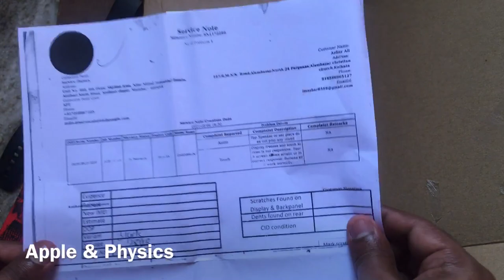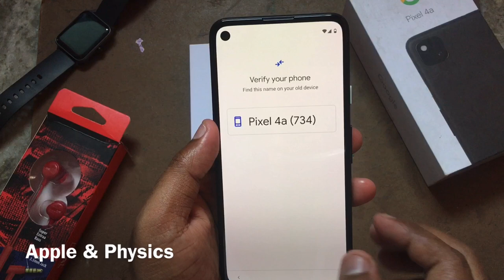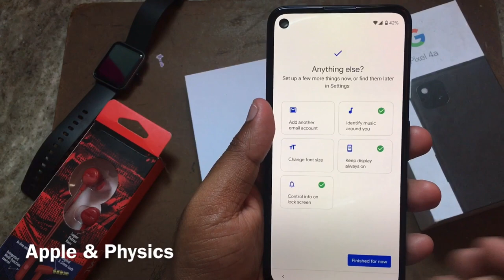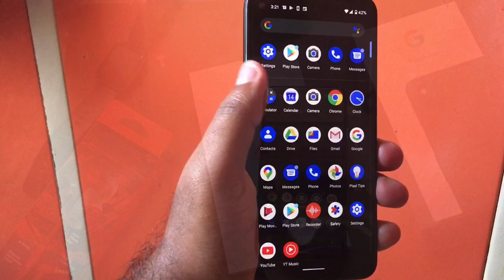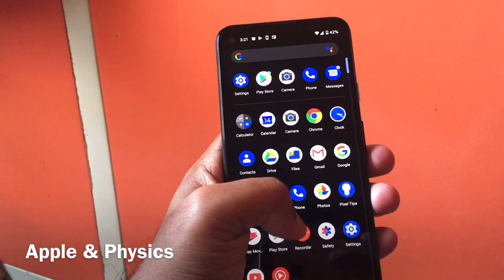Google Pixel India Repair Explained|One of The Few who Got Good Pixel 4a Service in India!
NOTE: "This video is based on my personal repair experience with B2X which was good. But many Pixel 4a users in india are having bad services and are forced to pay double of the price in repair of their Pixel 4a. So, I would recommend you all to please buy any Pixel Devices at your own risk because of the bad services which had happened to the majority and I'm the only one of the few who just got a good service thats all friends. God bless you all."
The Google Pixel Smartphones are gaining a lot of recognition as well as appreciation from the People around the world specially in the budget segment Pixel Smartphones like Pixel 3a and this year’s Pixel 4a are hard to skip!
I myself owned the Pixel 4a and this is the story of my Repair Journey of the Pixel 4a & this video is all about how the Google Services in India are carried out so shout out to the video, click the like and subscribe button and share with your friends!
Link about the repair details of my Pixel 4a(out of warranty charges)